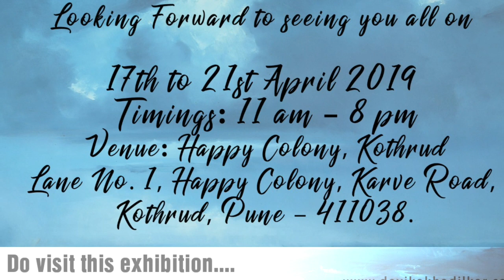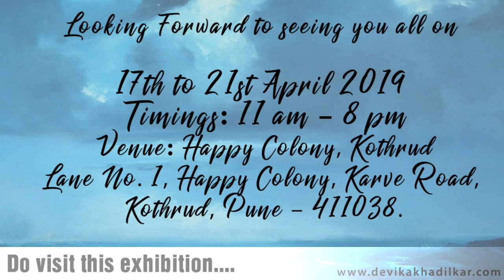Devika khadilkar's Painting Exhibition on 17th - 21st April at P.N.Gadgil & Sons, Happy Colony, Pune